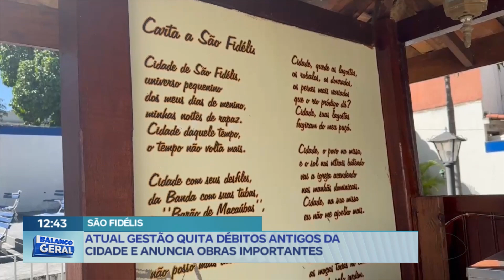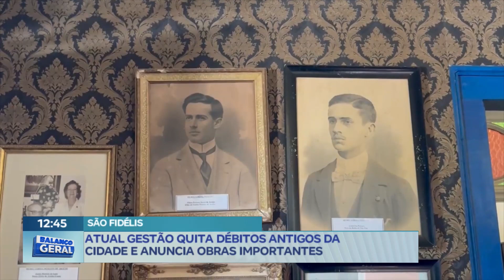São Fidélis completou 100 dias de afastamento do ex-prefeito Amarildo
O afastamento ocorreu após investigação em um rombo do instituto de previdência. O atual governo teve que arcar com os pagamentos dos servidores públicos aposentados e recentemente, anunciou a tão aguardada reforma da estação ferroviária da cidade.